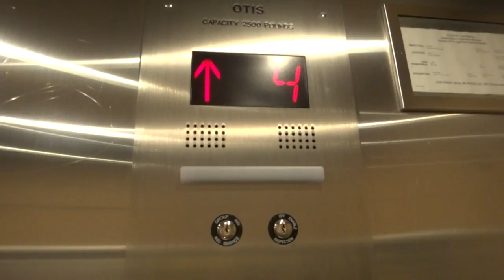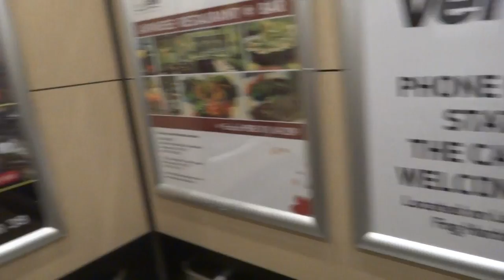Modernized Otis Elevators - Pier 39 Garage - San Francisco California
Parking garage for a tourist trap. These are upgraded. Used to be lexan.